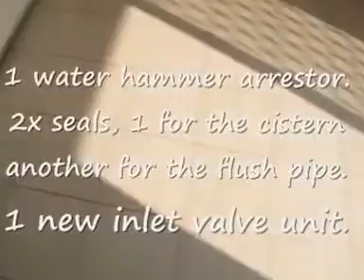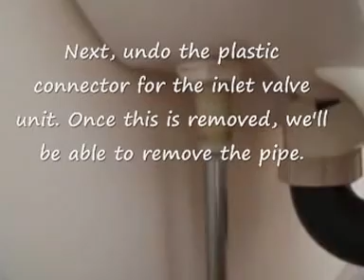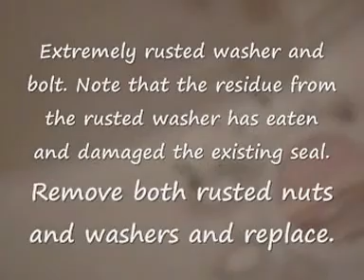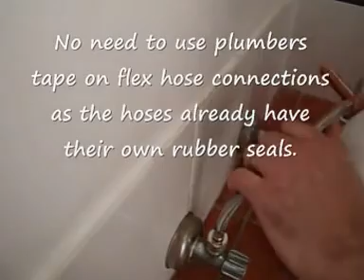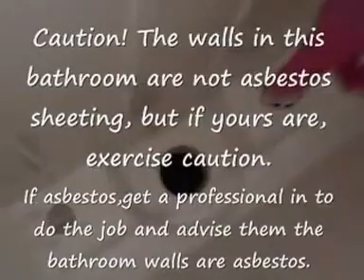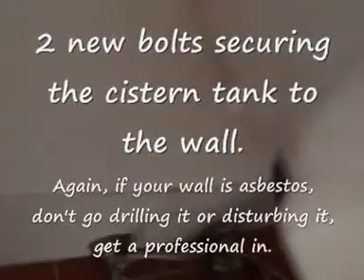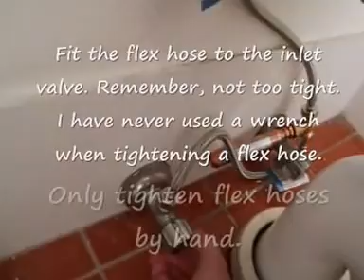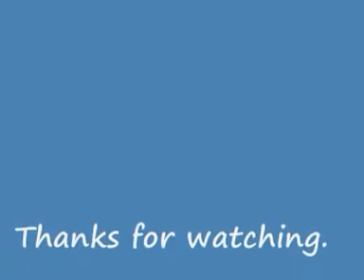Older Toilet Upgrade Leaking Toilet Fix renew seals install flex hoses NSW Australia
In this video, I upgrade an older and leaking toilet by renewing seals, renewing the inlet valve, removing a metal pipe and installing flex hoses as well as a water hammer arrestor. Note: I am not a plumber thus this video doesn't replace the need for expert technical advice. This video poster or author shall take no responsibility for any event or act that may or may not happen as a result of you viewing my video. Always work safely. Note, many older houses especially in Australia usually have bathroom wall sheeting (original ones) that may contain asbestos cement. If you suspect that your bathroom wall contains asbestos cement, do not drill it or put new bolts in it, seek a professional and advise them what you want to do and that you wall contains asbestos cement.